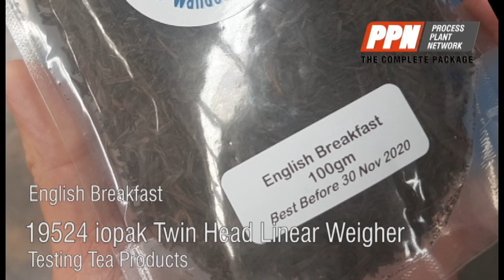IOPAK Twin Head Linear Weigher Tea Test LW-2 [19524]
IOPAK Twin Head Linear Weigher LW-2

Brand new IOPAK  LW-2 Twin Head Linear Weigher. Easy to operate, accurate and very affordable!
Hopper capacity: 3,000ml
Weighing range: 10-1500g
Speed: 10-30 weighs per/min (product dependent)
Accuracy: 0.1-1.5 g (product dependent)
Touch Screen/PLC Controls

Model: LW-2
Stock Number: SCAL19524S
Size/Capacity: Weighing range: 10-1500g